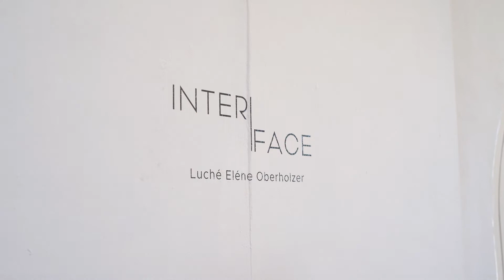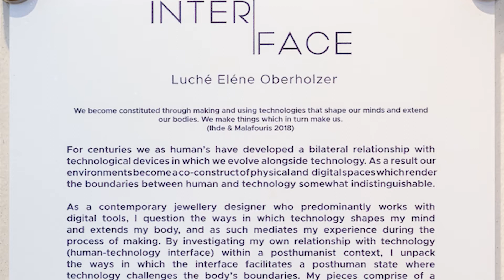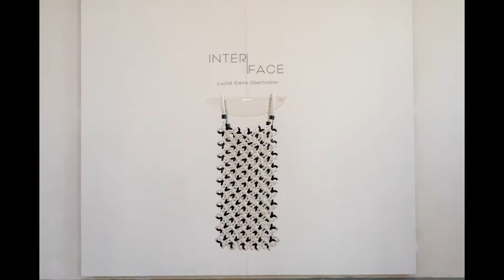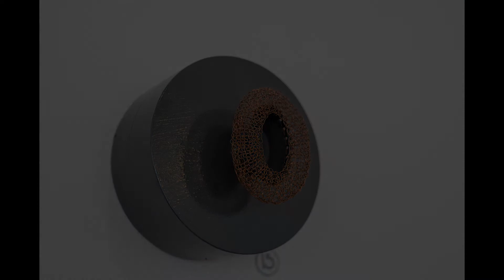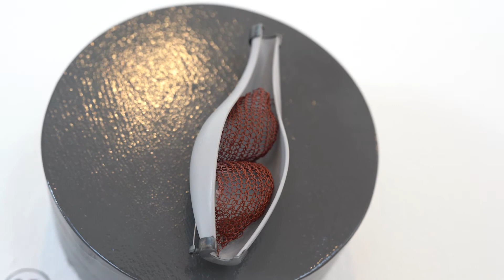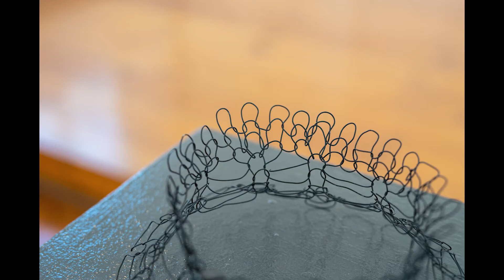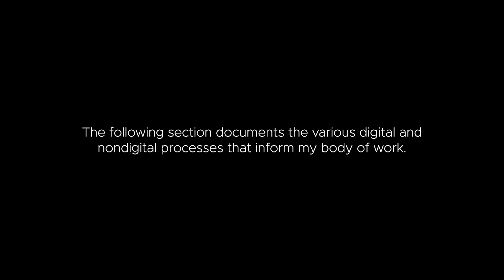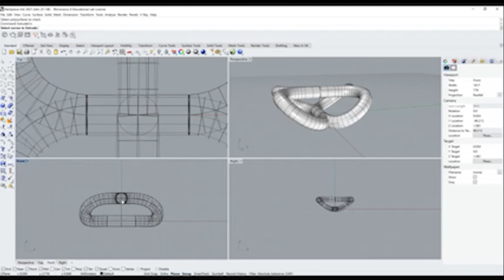INTERFACE LUCHE OBERHOLZER EXHIBITION WALKTHROUGH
A walkthrough of Visual Arts Master's Exhibition.
Artist : Luché Eléne Oberholzer
Title: Interface
Date: 2021

Captured by the talented Jean Rossouw (@jeanrossouwza)